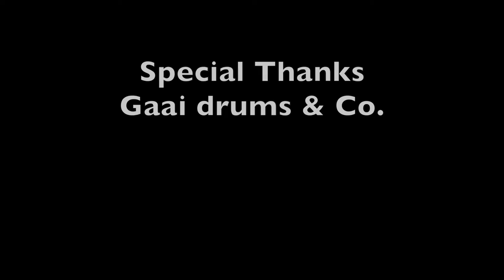MR.BIG : Temperamental drum cover by Ryo Tanaka - dedicated to Pat Torpey -